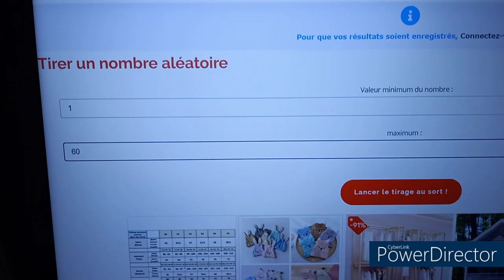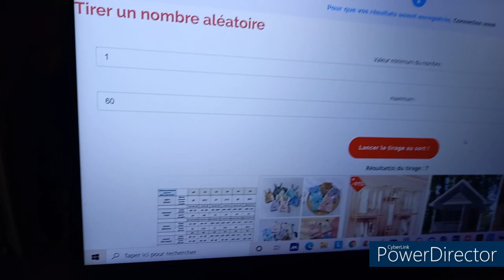TIRAGE AU SORT DU CONCOURS PUZZLE